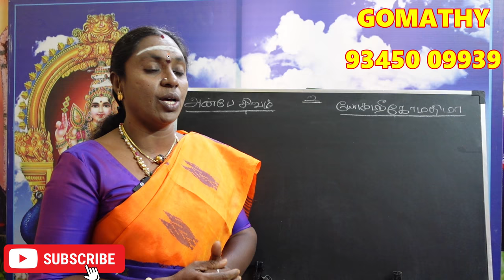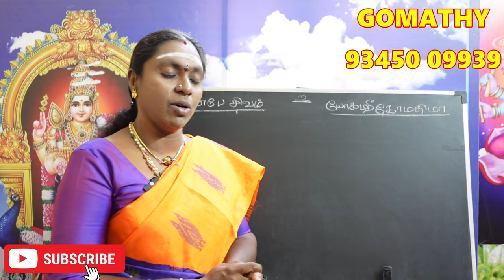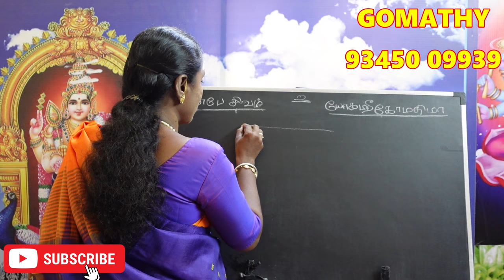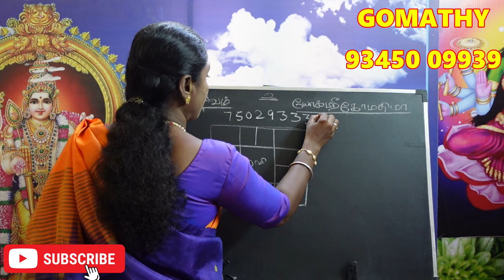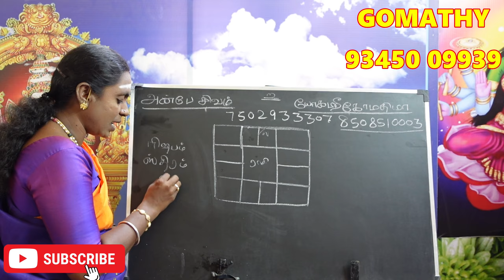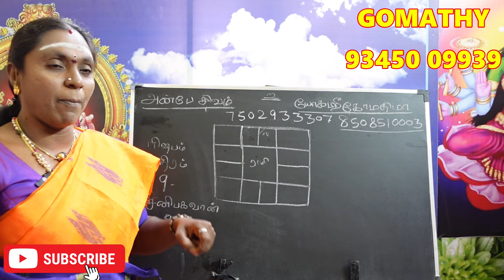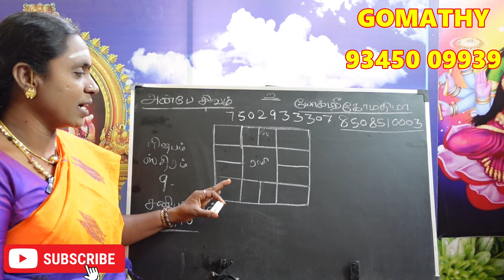ரிஷப லக்னக்காரர்களுக்கு பாதகம் செய்யும் கிரகம் எது? என்ன பாதிப்பு? | rishabam lagnam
ரிஷப லக்னக்காரர்களுக்கு பாதகம் செய்யும் கிரகம் எது என்ன பாதிப்பை தருவார் rishabam lagnathirku pathagathpathi yaar enna palan